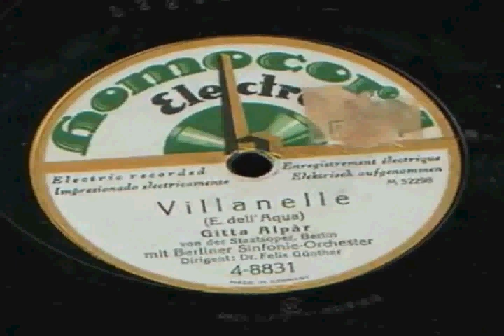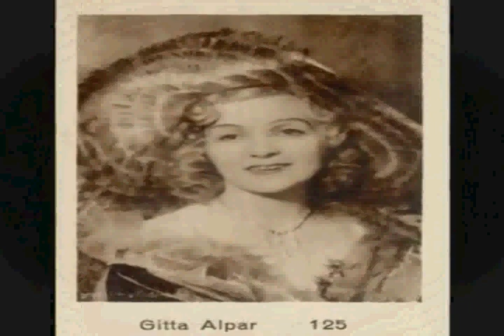GITTA ALPAR SINGS- VILANELLE- eva del acque 1928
Gitta Alpár (born Regina Klopfer; 5 February 1903 – 17 February 1991), was a Hungarian-born opera and operetta soprano.